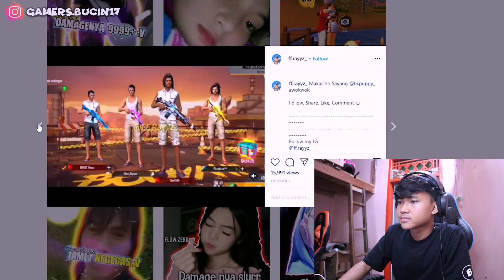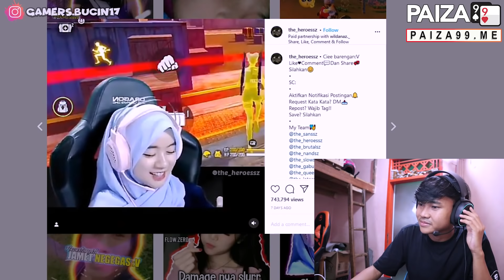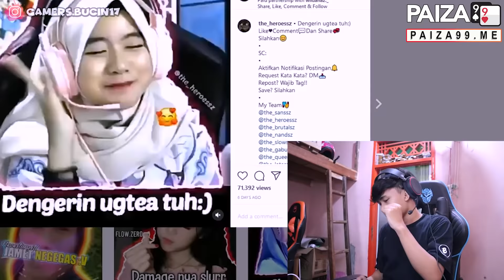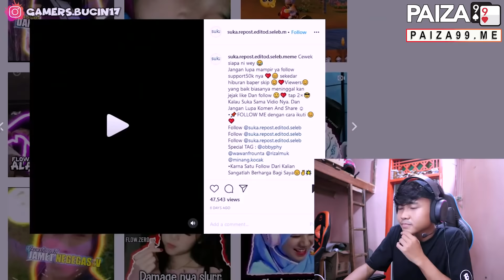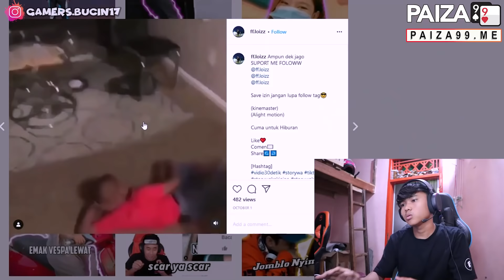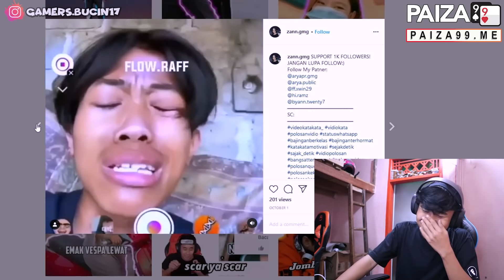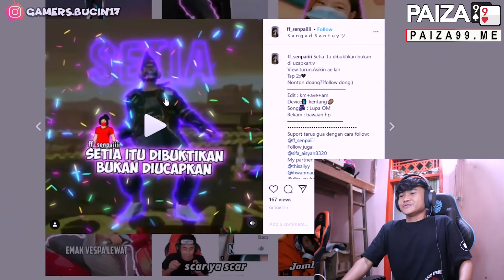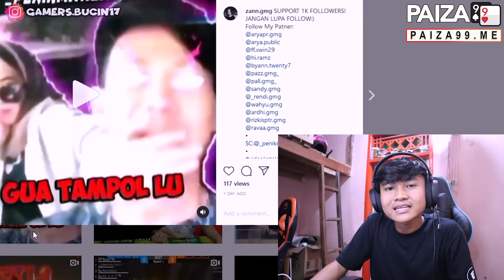EDITOR BERKELAS KOK JADI PADA BUCIN!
SOCIAL MEDIA KITA:

1.RIYAN PEOTT
2.SELFIFITIAANDINI
3.GAMERS BUCIN